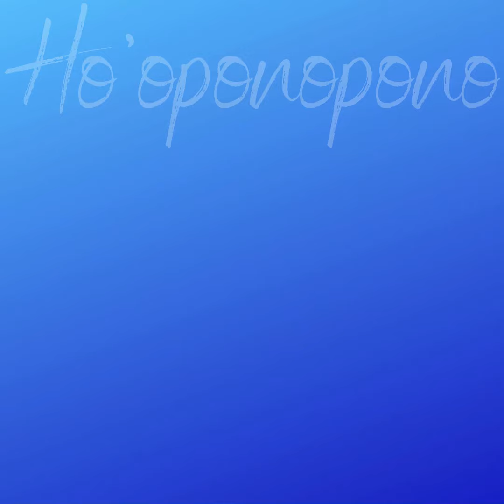The Result - Dr. Joe Vitale & Guitar Monk Mathew Dixon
All it takes is 10 minutes.
All you do is allow and relax.
All it does is guide you to THE RESULT!